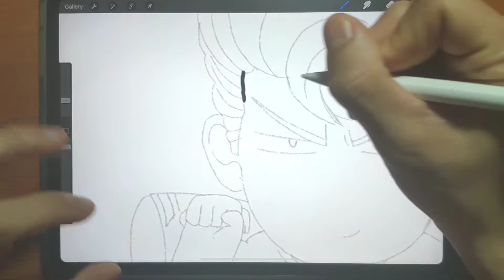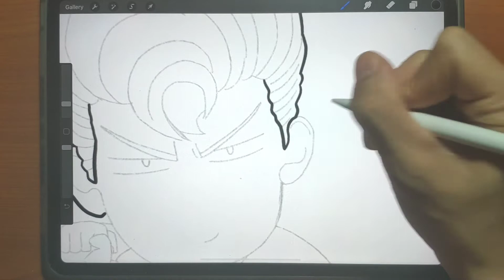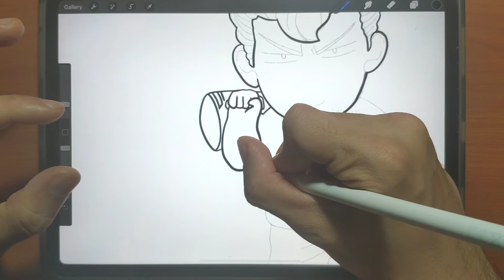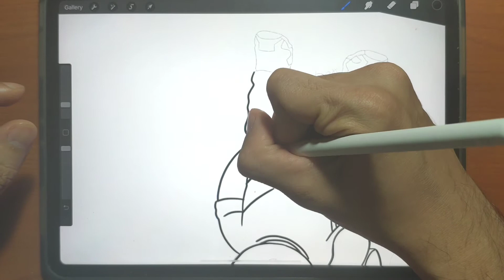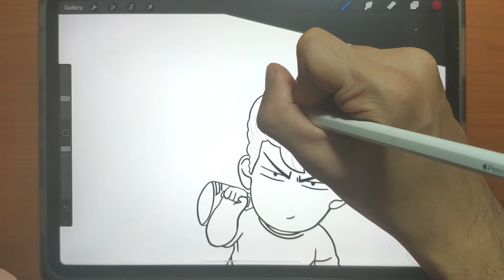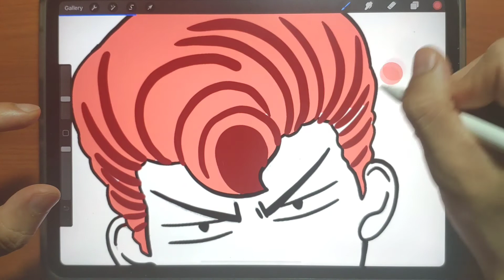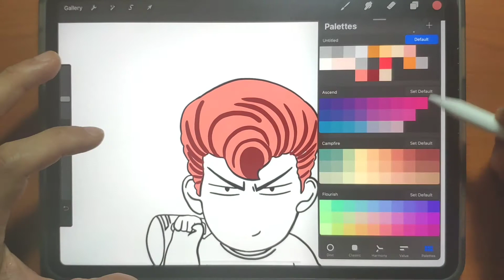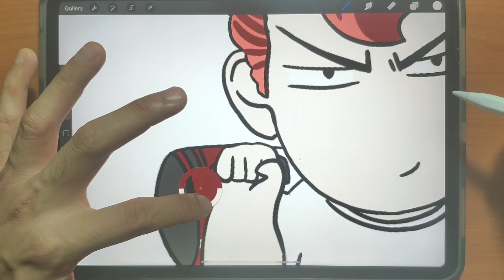How To Drawing Cute Animation Cartoon Basket Ball Slam Dunk Sakuragi For Kid | TKD Funny Draw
This video is drawing Cartoon Slam Dunk Sakuragi By Procreate.
Children and every one who love to drawing cartoon can draw it along because this character is very simple to draw and this video is without speed up. Have fun and enjoy it.

TKD Funny Draw